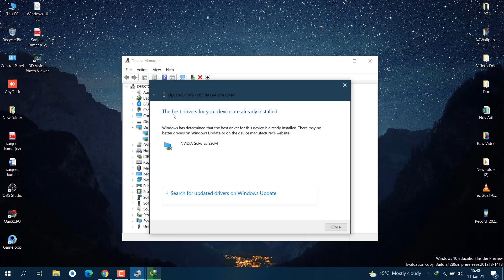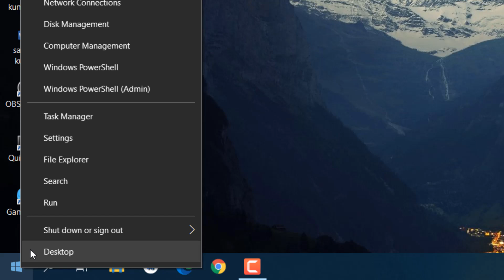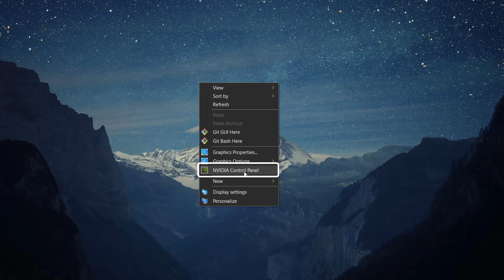Nvidia Control Panel Missing (FIX) | Nvidia Control Panel Display Settings Missing Windows 10 | 2025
👉Hello guys in this video I will show you how to fix Nvidia Control Panel Display Settings Missing Windows 10 and get back Nvidia control panel settings. So basically I will show you how we can update the Nvidia graphics card driver and how to know which Nvidia graphics card you have on your laptop according to that we will download it from nvidia.com official website so just follow the video steps for best performance.

[0:05] Download and update Nvidia graphics card Driver
[0:50] Update Graphics Driver Intel & Nvidia from Device Manager!
[1:00] Install Nvidia Graphics Card Driver!
[1:33] Start NVIDIA services
[2:20] Solved Nvidia Control Panel Setting Missing!

My PC Configuration Parts :
1). My PC Motherboard
2). CPU cooler liquid l240
3). My CPU
4). 32Gb RAM (4x8)
5). Gaming Cabinet
6). power supply 750w
7). 1tb hard disk for pc
8). 512GB nvme m.2 SSD
9). MSI RTX 3060ti Graphics Card
10). Best 32Gb pendrive